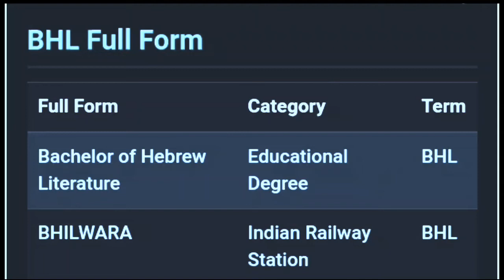BHL ka full form,BHL full form,BHL ka full form kya hoga,BHL ka full form kya hota hain,BHL ka pura